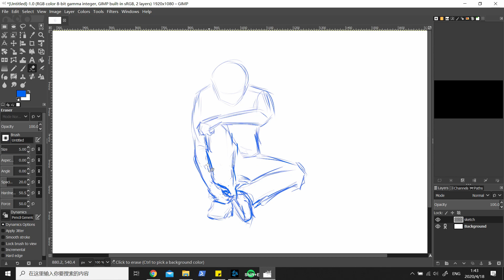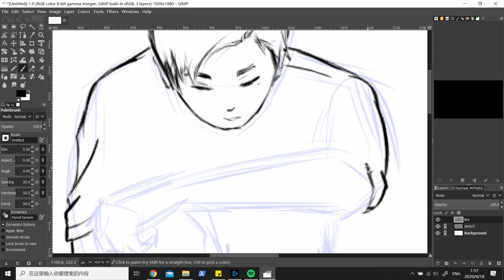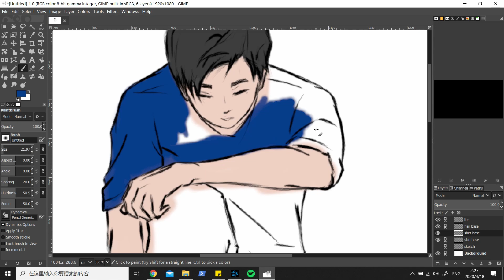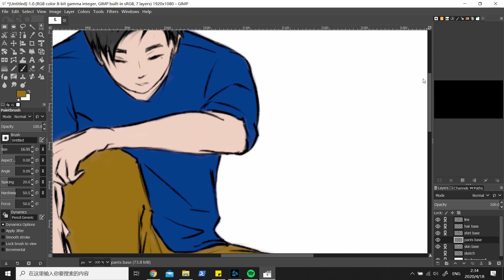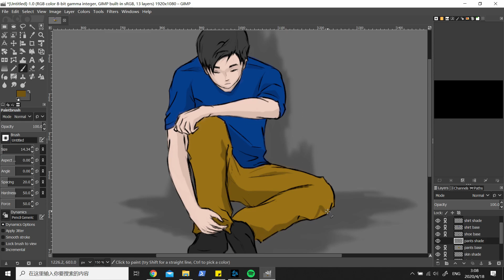What I draw when I feel lonely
Sometimes in life.. I NEED FRIENDS!!